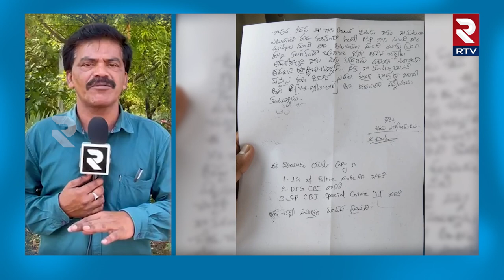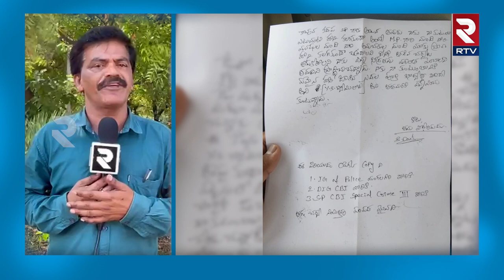YS Viveka Case : దస్తగిరి ఇంటి వద్ద హై సెక్యూరిటీ | Avinash Reddy | Dastagiri Latest Update | R TV